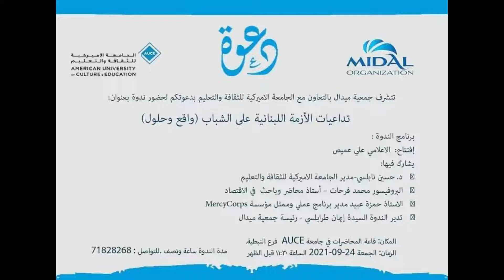ندوة بعنوان " تداعيات الأزمة اللبنانية على الشباب ( واقع وحلول)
ندوة جمعية ميدال بالتعاون مع جمعية مرسي كورب والجامعة الأمريكية للثقافة والتعليم، بعنوان " تداعيات الأزمة اللبنانية على الشباب ( واقع وحلول) في قاعة محاضرات جامعة AUCE فرع النبطية